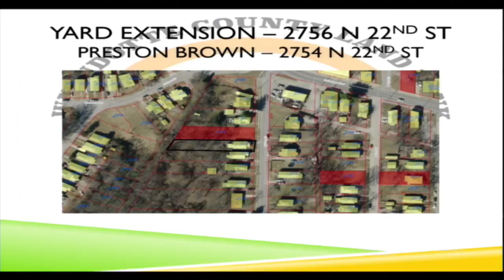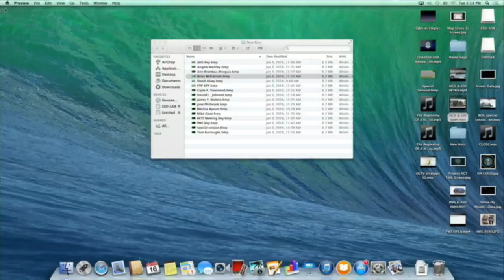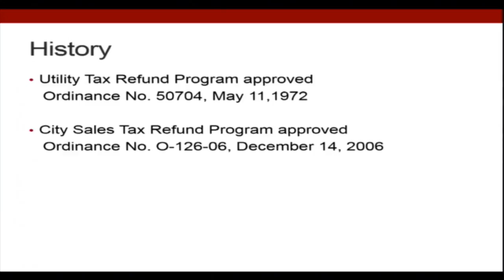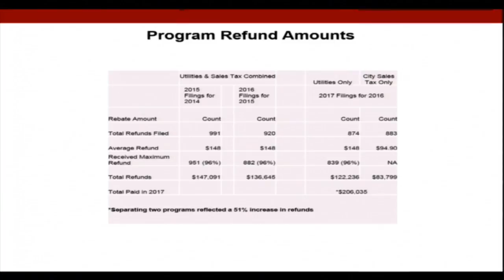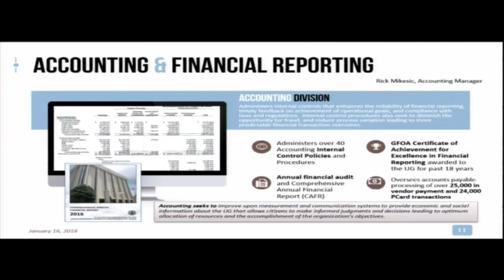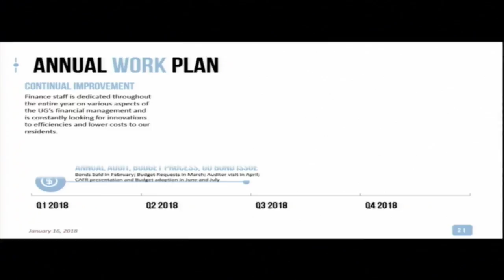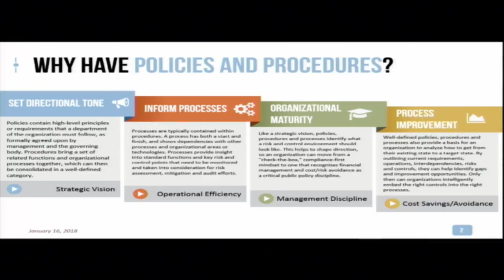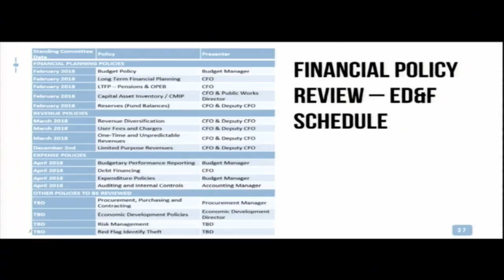1/16/18 Neighborhood & Community Development/ Economic Developent & Finance 5p Monday